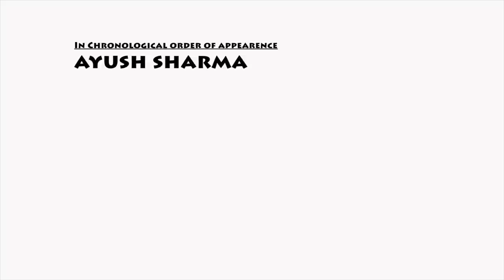Finding The Keys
Shot on iPad using FiLMiC Pro